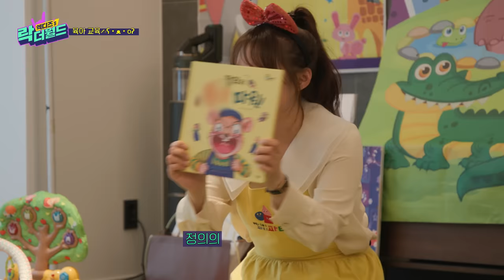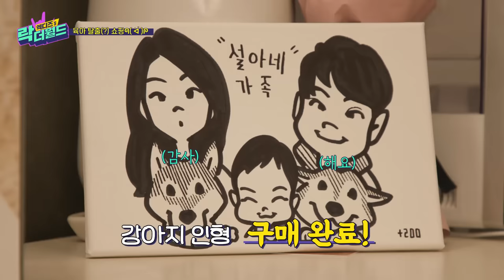[XH's Rock The World 2] Ep.8 Heroes Are Back🦸‍♂️ Hope Seola And XH Get Along🖐